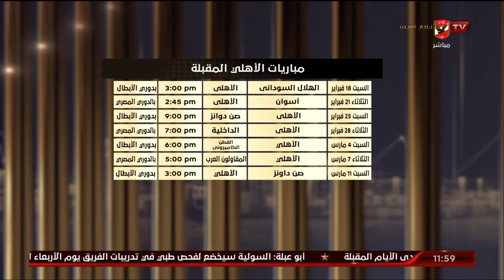اللقاء الكامل | محمود صبري وعبد الحكيم أبو علم - النقاد الرياضيين | البيت الكبير